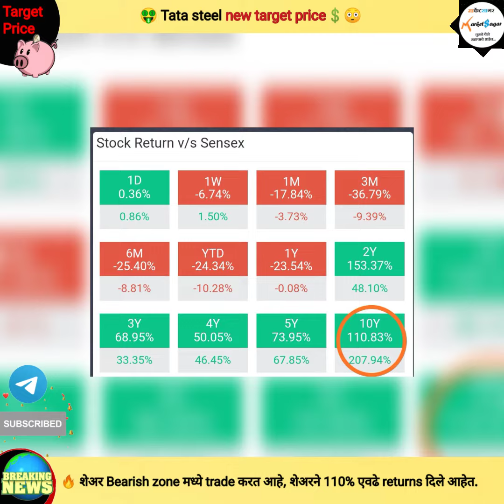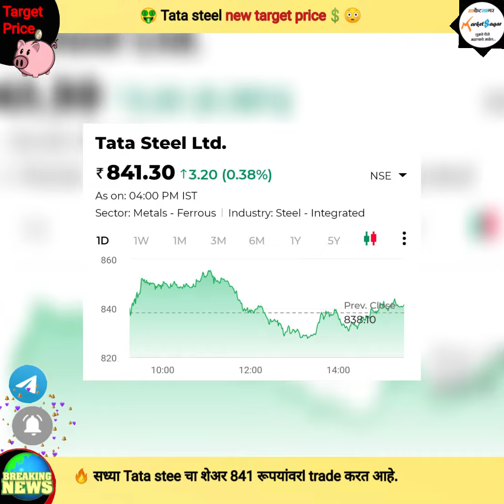TATA STEEL SHARE NEWS TODAY | TATA STEEL TARGET PRICE |TATA STEEL SHARE ANALYSIS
content :-
🔥Tata steel कंपनीच्या target price मध्ये दोन दिग्गज brokerage ने मोठे बदल केले.

🔥ही steel manufacturing करणारी market leader कंपनी आहे.

🔥कंपनी profitmaking आहे तर कंपनीवर 47306 करोड रुपयांचे कर्ज आहे.

🔥Promoter ने holding कमी केली आहे तर FII आणि DII ने holding वाढवली आहे.

🔥Peer कंपन्यांच्या तुलनेत PE आणि PB ratio attractive आहे तर कंपनी dividend paying आहे.

🔥 शेअर Bearish zone मध्ये trade करत आहे, शेअरने 110% एवढे returns दिले आहेत

🔥 City brokerage ने target price 1085₹ केले तर शेअरवर Buy rating दिली आहे.

🔥 Motilaal oswal ने target price 965₹ केले तर शेअरवर Buy rating दिली आहे.

🔥 सध्या Tata stee चा शेअर 841 रूपयांवर trade करत आहे.
🔥SBI शेअर🔥 ब्रोकरेजने Targets वाढवले😳
Tata steel share next target,
Tata steel target price,
What is the share price of Tata Steel Ltd share?,
How can I buy Tata Steel Ltd share?